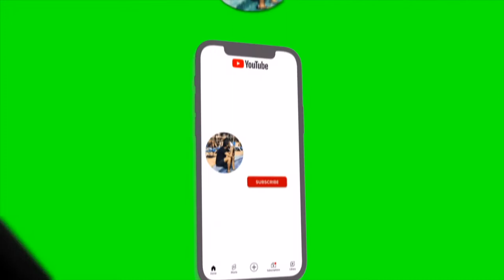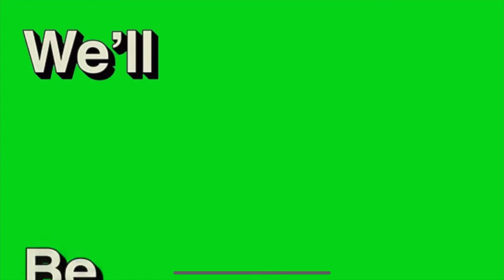White Man in the HotSeat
Lol I ran into my co worker and decided to film a Muk bang Asking him random
Questions. It turned out to be real funny. Enjoy